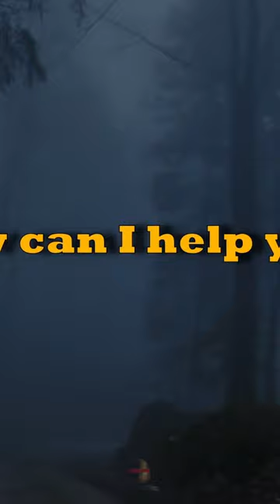A Dog Man Sighting? 01 Blood Curling Sounds!